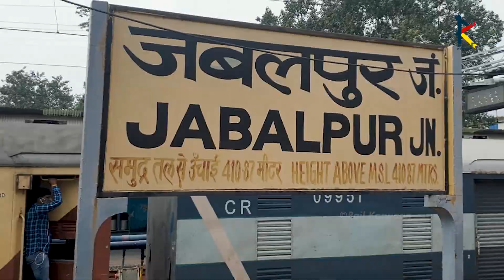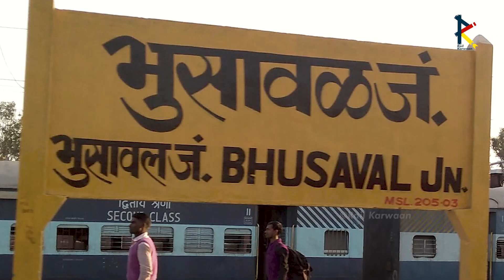Lost Train Route - हमेशा भारतीय ट्रेन ही अपनी रूट क्यों भटकती है?